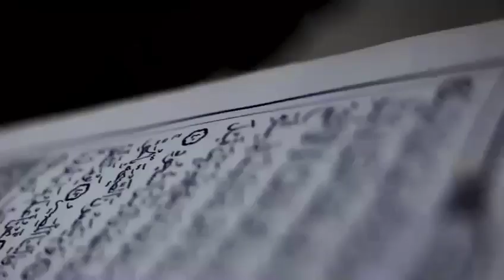A short documentary shot form Alamir Abdulrahman Nugdalla's memorial service in Sudan.